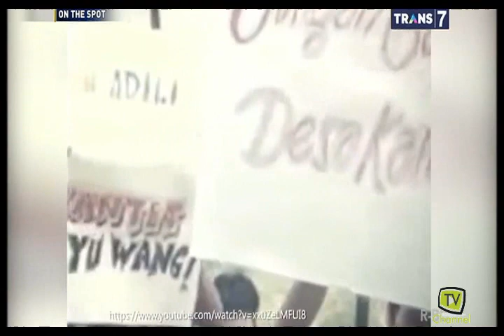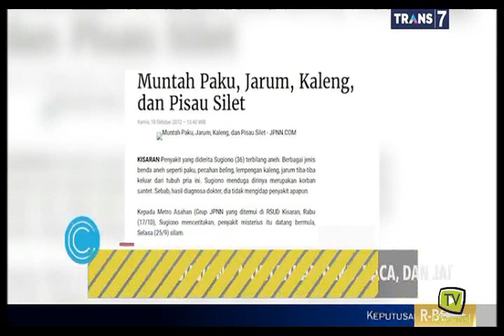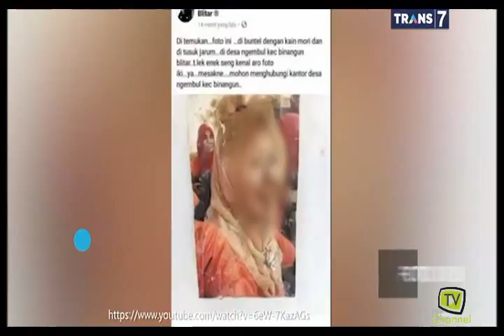Kasus Korban Santet - On The Spot 19 September 2018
on the spot Rabu 19 September  2018
onthe spot merupakan sebuah acara tv yang tayang di trans7 setiap hari jam 19.00 sd 20.00, acara yang menyajikan info info unik menarik informatif dan tentunya update,

YUK MARI DUKUNG CHANNEL INI AGAR TETAP UPDATE SETIAP HARINYA,

MAU REQUEST ACARA TV YANG HARUS DI UPLOAD, TINGGALKAN DI COMENTAR BAWAH YA.

SELAMAT MENONTON..